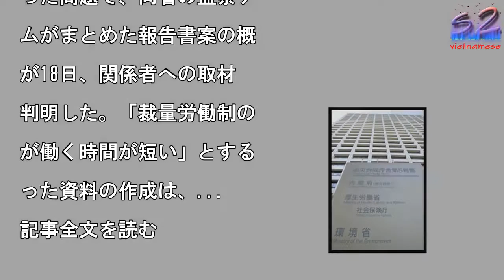厚労省データは政治家の指示なし 原因は確認不足、基準局長処分へ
厚生労働省が入る中央合同

舎第5号館

写真を拡大

厚生労働省の労働時間調査

不適切なデータが多数見つ

った問題で、同省の監察チ

ムがまとめた報告書案の概

が18日、関係者への取材

判明した。「裁量労働制の

が働く時間が短い」とする

った資料の作成は、...

記事全文を読む

厚労省データは政治家の指示なし 原因は確認不足、基準局長処分へ 厚労省データは政治家の指示なし原因は確認不足、基準局長処分へ